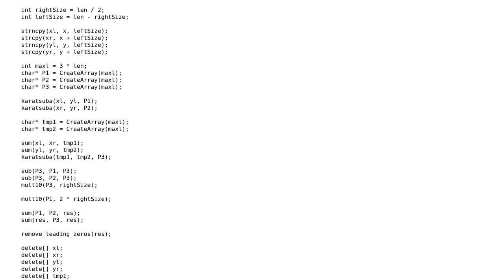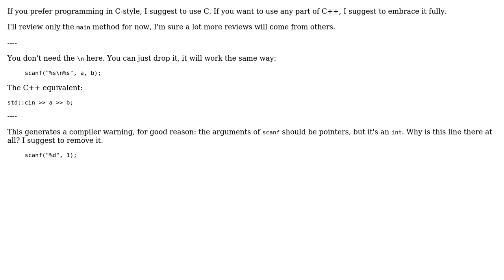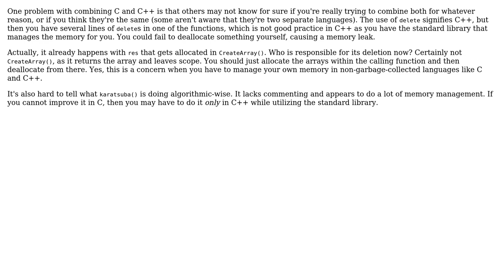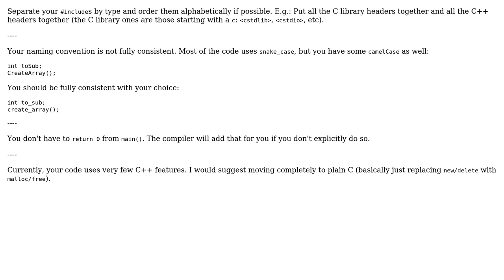Karatsuba C++ implementation (4 Solutions!!)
Karatsuba C++ implementation

With thanks & praise to God, and with thanks to the many people who have made this project possible! | Content (except music & images) licensed under CC BY-SA | Music | Images & others | With thanks to user vnp user syb0rg user pfedotovsky user janos user Jamal user glampert and the Stack Exchange Network Trademarks are property of their respective owners. You are responsible for your own actions.